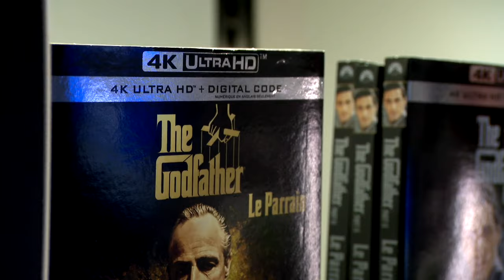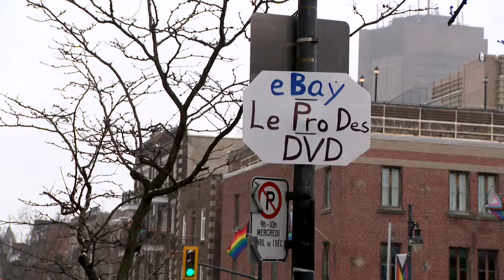Fin d’une époque chez Best Buy - reportage